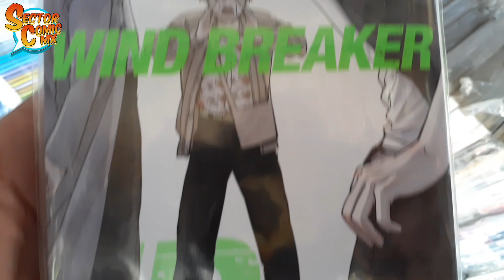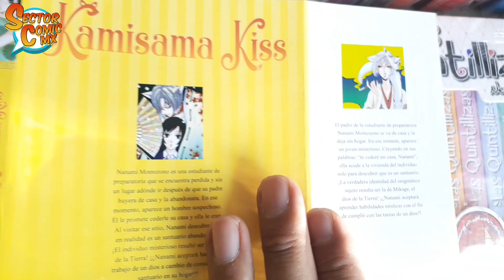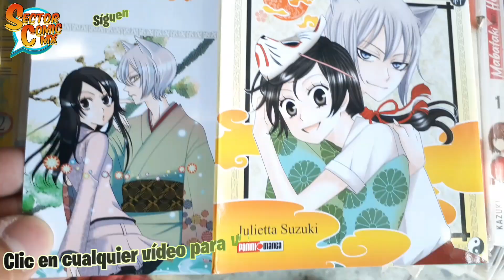NOVEDADES MANGA DE LA SEMANA #15 [2ª DE ABRIL 2024]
Estos son los ejemplares que llegan para la segunda semana del mes de abril por parte de Panini Manga Mx, hay un estreno y tenemos mini vistazo.